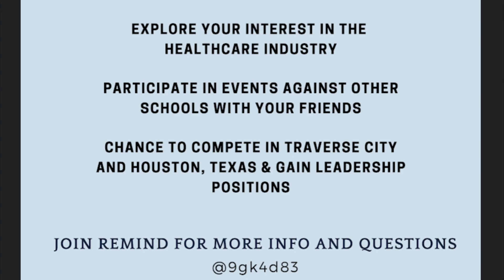WFHS Announcements - 10/2